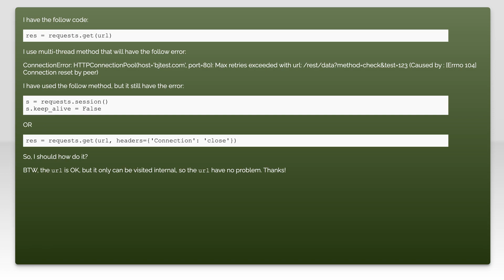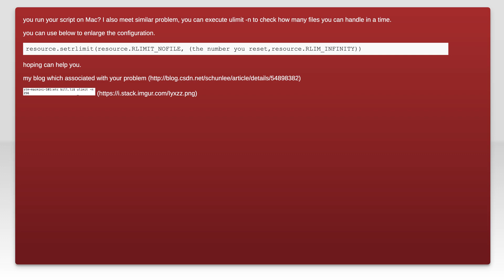How to Fix Python Requests Error: "Max Retries Exceeded with URL"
In this video, we'll tackle a common issue faced by Python developers: the "Max Retries Exceeded with URL" error when using the Requests library. We'll explore the root causes of this error and provide step-by-step solutions to help you resolve it efficiently. Whether you're a beginner or an experienced programmer, this guide will equip you with the knowledge to handle this error and ensure smoother HTTP requests in your Python projects.

Today's Topic: How to Fix Python Requests Error: "Max Retries Exceeded with URL"

Related to